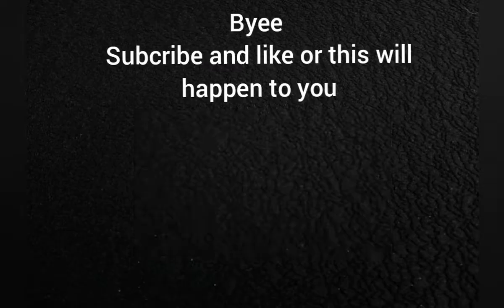3 OROCHIS IN FREE FOR ALL!! War robots